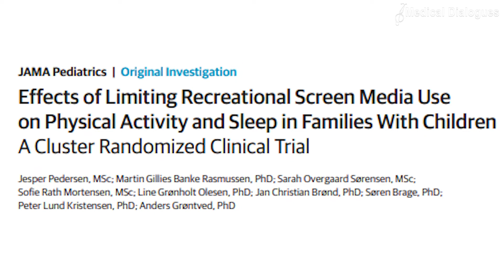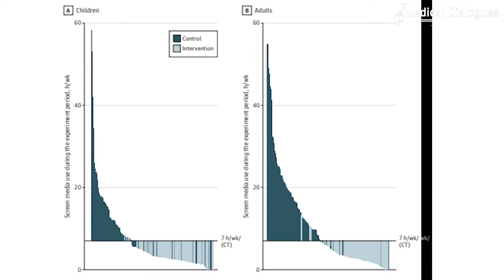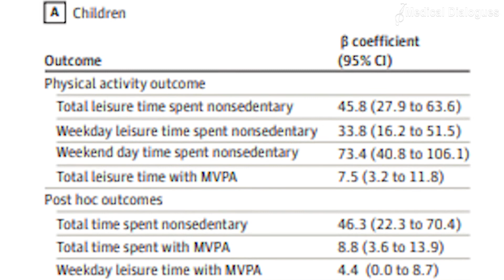Limiting Screentime Improves Physical Activity/ Sleep in Children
Todays generation is said to live in and around gadgets. Children these days spend much of their leisure time engaging with screen media, which continues to raise concerns among health authorities, health professionals, and parents. Recent evidence synthesis suggests that high screen media use is associated with a variety of health outcomes, including adiposity and poorer mental health.